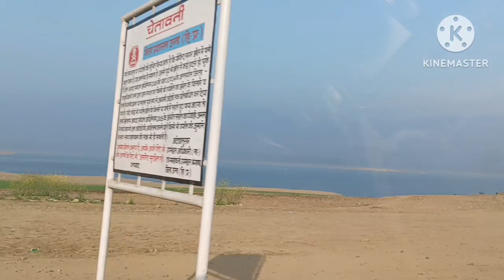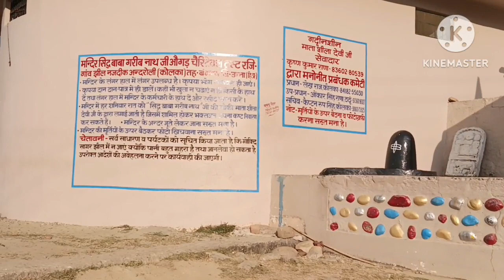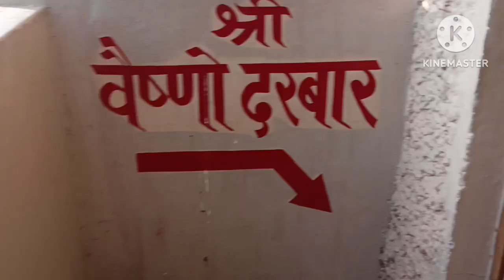sorry guys kl video galt uploade ho gyi thi to aj hmne boating ki